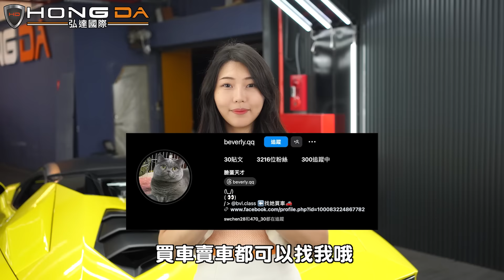【車主無法接受的報價】九年一手車折千萬!加價30萬也要買到!【弘達來收車】ft.紹文.百晟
極度稀有一手車賓利
被懷疑裝里程停止器？！
九年只開1.6萬公里...甚至去年只開300
如今拋售直接折1000萬車主扛得住嗎！
冷門車市場崛起！高價收購
全新企劃 《你投稿 我開箱！》
徵求各式車型車主，讓我們開箱你的車
☑️專業美容及保修單位：一條龍式服務保證車輛品質
☑️CARFAX紀錄：完整了解車輛歷程
☑️GOO鑑定：以最嚴格標準從頭到腳檢測車輛狀況
☑️多樣車款、多輛庫存：保證您有車可賞，有車可領
☑️客製選配：展現個性化及增添安全性使您與眾不同

弘達新北店：新北市泰山區新五路一段147號
弘達桃園店：桃園市桃園區文中路491號
弘達內湖店：台北市內湖區新明路312巷4號
00:00 精彩預告
01:14 稀有一手賓利
03:56 冷門車要買嗎
06:25 一年只跑300
08:48 議價策略
10:29 高行情30萬收嗎
14:43 2021 Tiguan 380 R-Line
15:22 原廠交車出狀況
16:32 議價環節
17:36 賓利高價收購